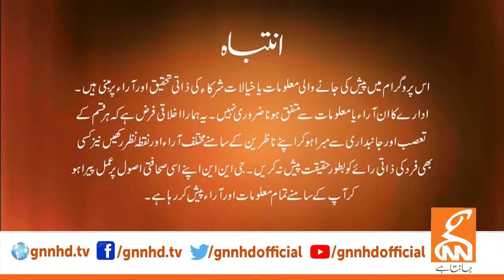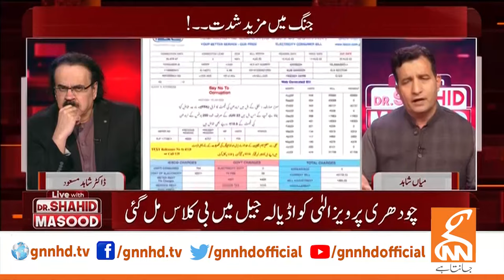LIVE With Dr. Shahid Masood | More Intensity in the War | 17 NOV 2023 | GNN